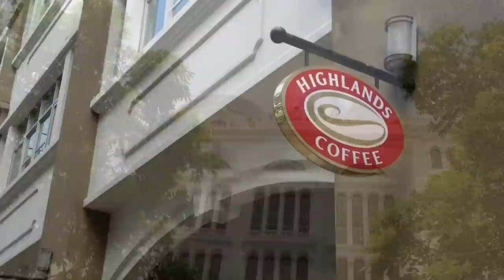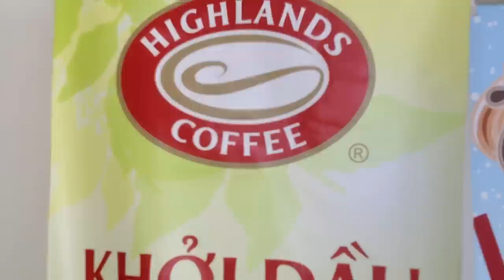越南人現在賣咖啡，連星巴克也難敵！